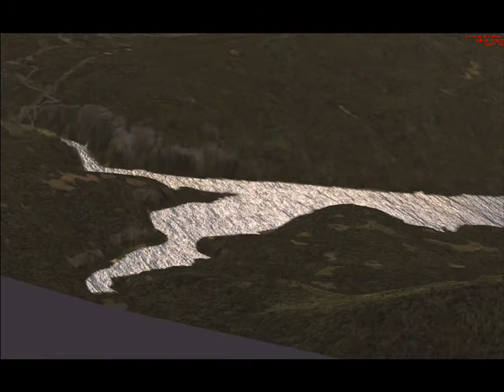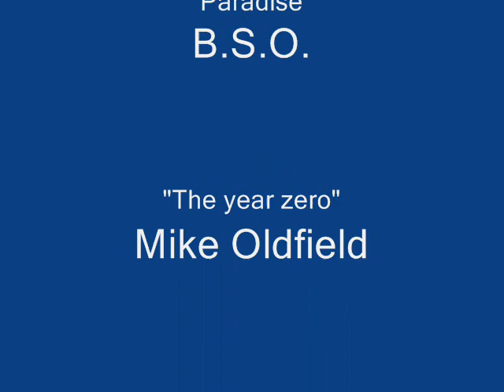Fiat Aviazione G-59 4A (II).wmv